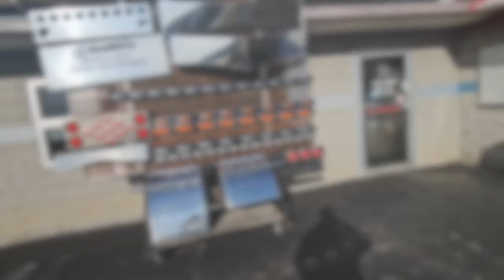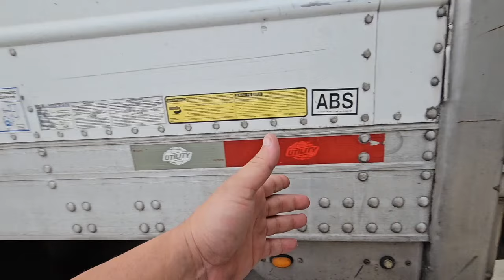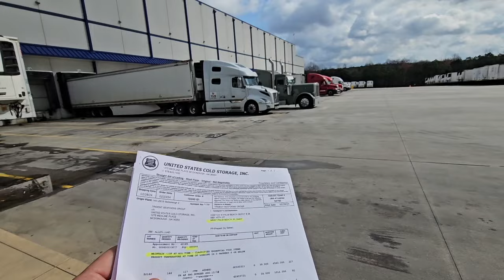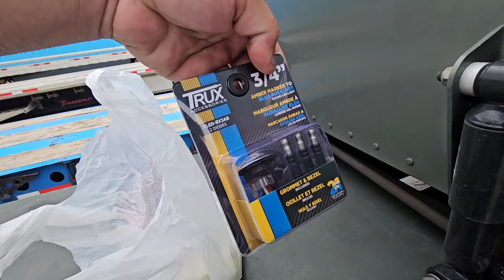Trucking back to Florida 🌴🌴🌴🌴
Hey Guys I'm trying to catch up on all the videos yes I know I am late on them sorry for the inconvenience and thanks for understanding